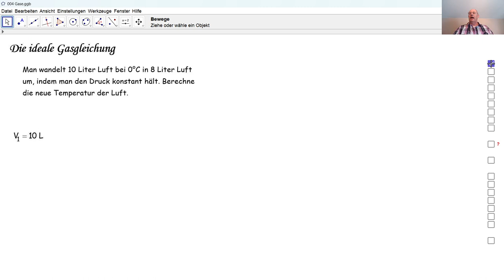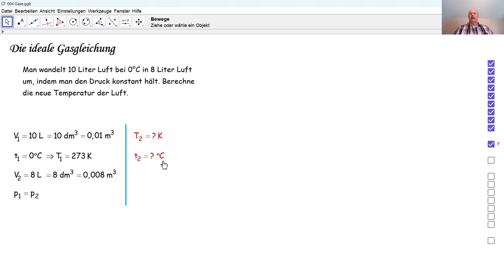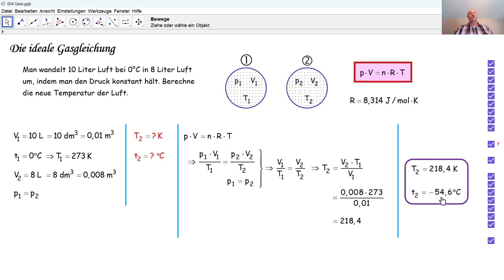Physik 6PhD019 Die ideale Gasgleichung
Wir wenden die ideale Gasgleichung an, um eine Temperatur zu berechnen.